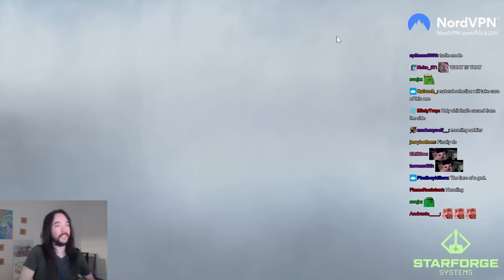It's Variety Time (Dark Souls)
Contents:
00:00 - Intro
00:54 - Asylum Demon
09:15 - New Weapon
11:50 - Leaving the Asylum
12:30 - Firelink Shrine
19:50 - Havel
25:32 - Taurus Demon
26:59 - Bridge
34:40 - It's him
45:29 - Kripp Toes
45:49 - Andre
46:30 - Boss
58:11 - Darkroot Garden